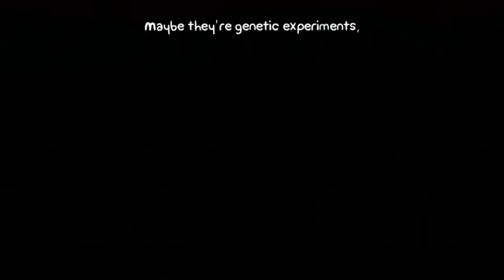I'm A Cat, Seee? I'm Grouchy, See? | BattleBlock Theater #3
Come embark on the journey into the unknown in BattleBlock Theater!
Follow the story of Hatty Hattington and his friends!